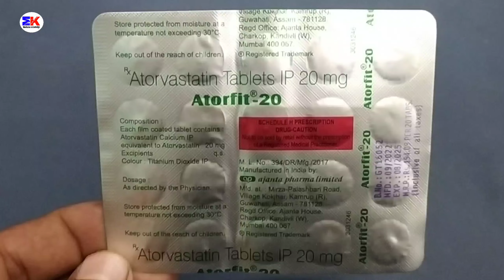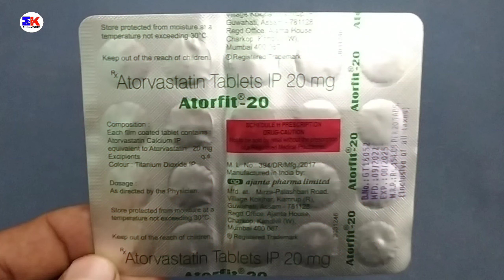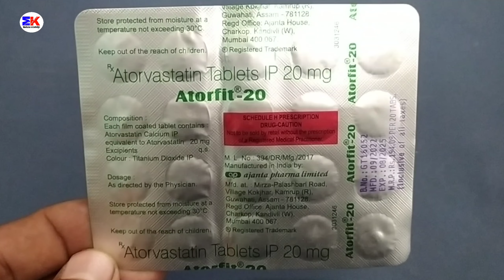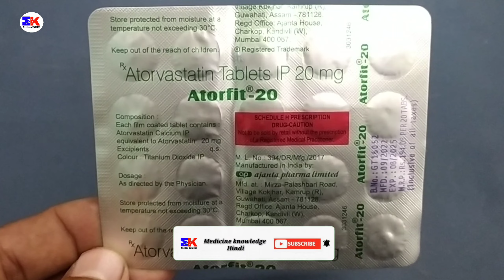Atorfit 20mg Tablet | Atorvastatin Tablet | Atorfit-20 Tablet Uses Benefits Dosage Review in Hindi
kindly note